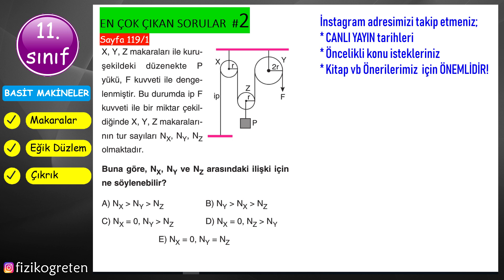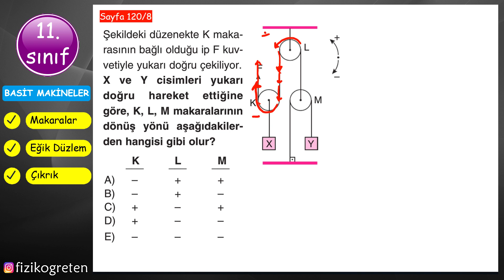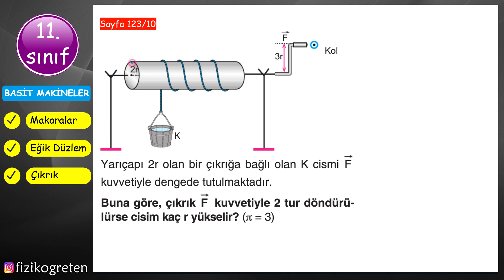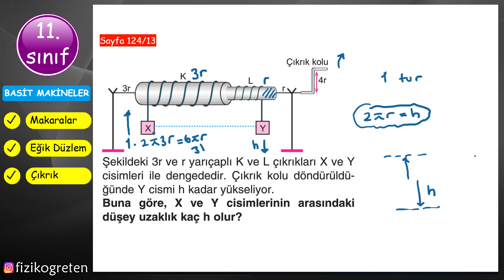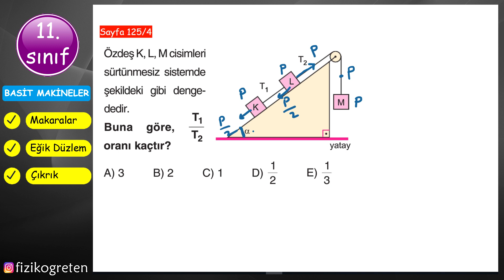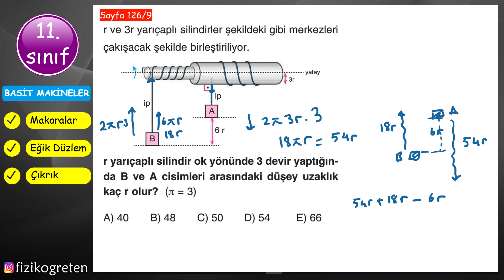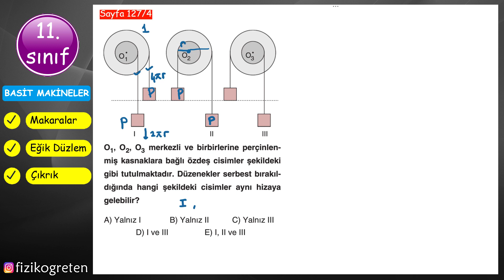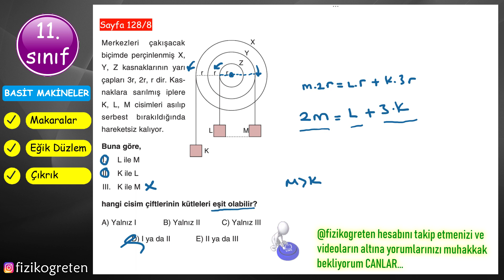Basit Makineler Soru Çözümü -4 | AYT Fizik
Fizik Öğrenmek Herkesin Hakkı Sloganıyla çıktığımız bu yolda; Bu videoda AYT Fiziğin en önemli konularından olan Basit Makineler konu anlatımı yapıldı ve ardından Basit Makineler soru çözümü yapıldı | konu ile ilgili tüm soru türleri çözüldü | iyi seyirler...

Kullanılan kaynaklar: Fiziksel Alan Yayınları ( TURFOZ )
Ders Notu | Telif hakları nedeniyle paylaşılamamaktadır.
Kaynak ÇAP yayınları 11.sınıf FİZİK fasikülleri.